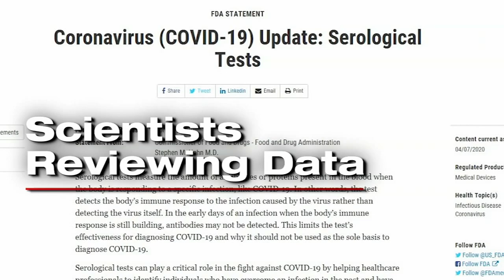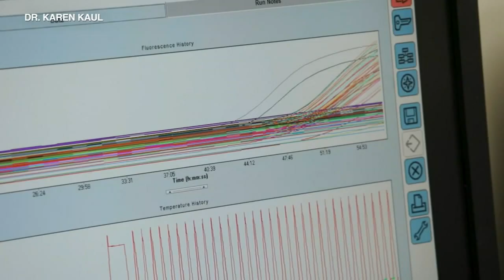Coronavirus antibody tests are coming, but experts question accuracy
A new kind of coronavirus test is on the way but public health experts are warning about its accuracy and what could be a false sense of security.